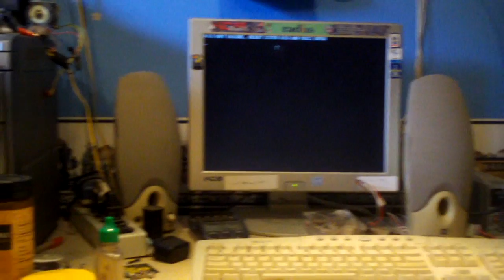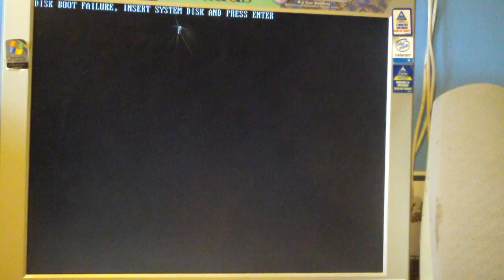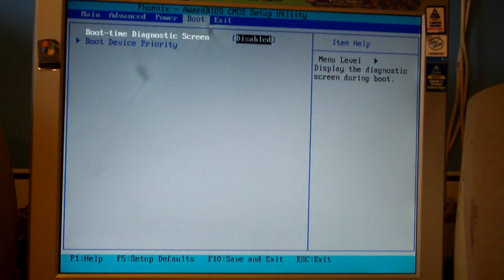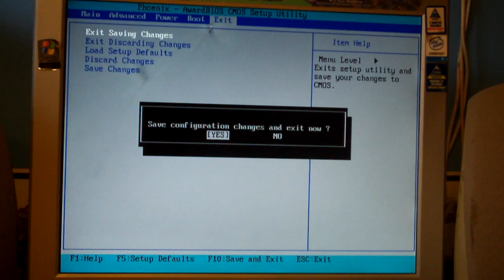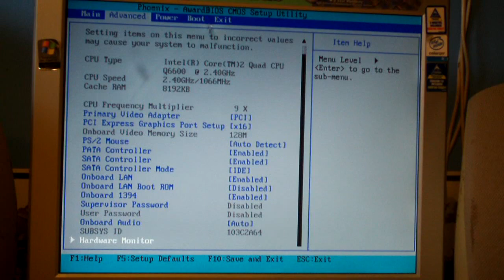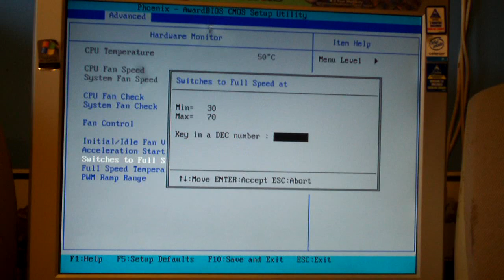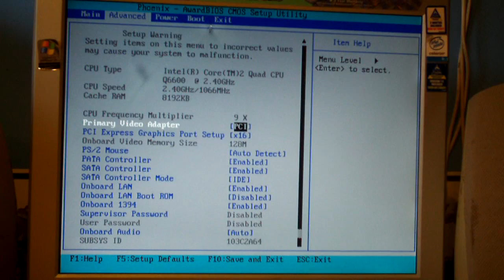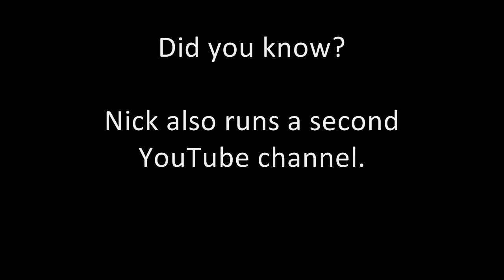How the access the advanced setup utility of some HP motherboards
Some HP motherboards actually contain some hidden advanced setup options for configuring smart fan settings, CPU/System fan stall warnings, and quite a few other things. To access this advanced BIOS setup utility, you can press CTRL+F10→CTRL+F11 when you first see the HP/Compaq splash screen. It may take a few tries to get in. NOTE: This won't work with all HP motherboards, only some.